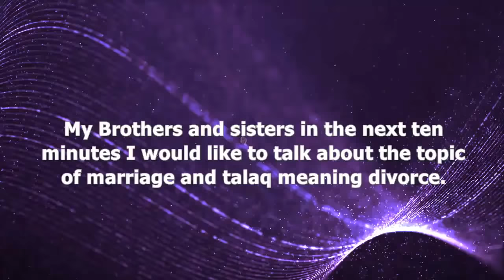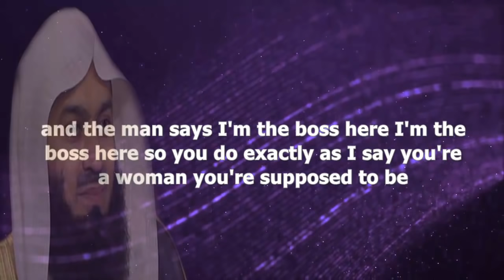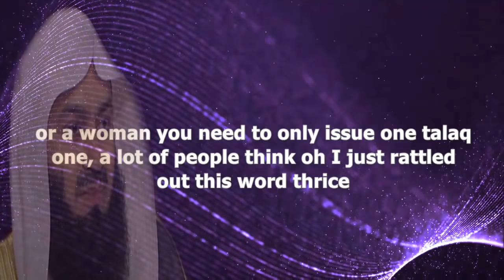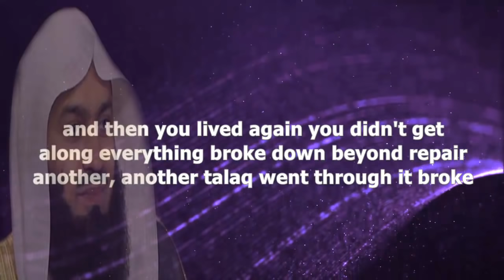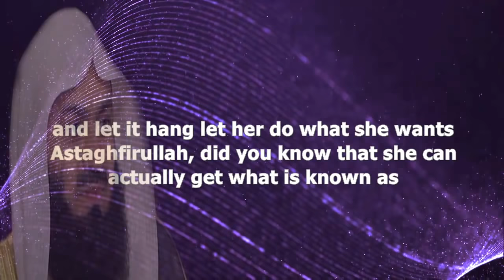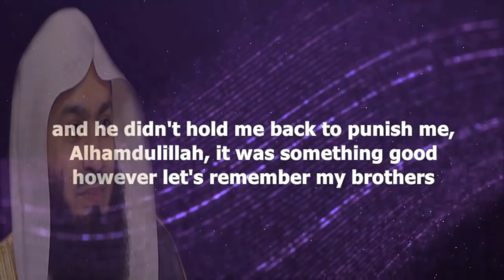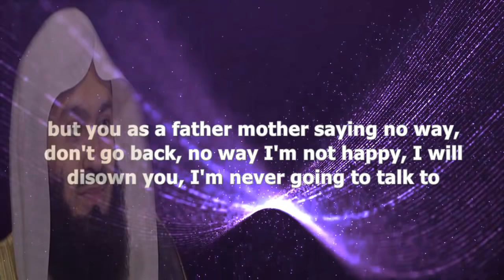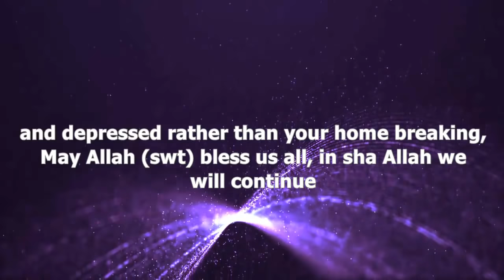Make Your Spouse's Life Easy | Mufti Menk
📌 Make Your Spouse